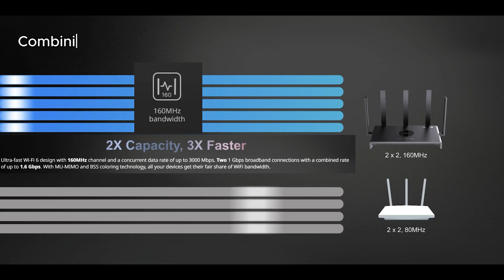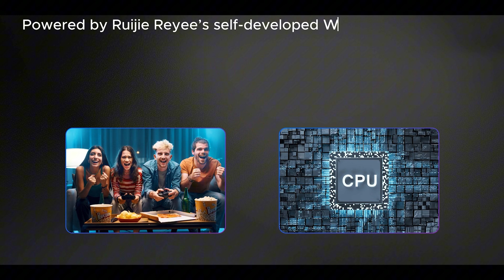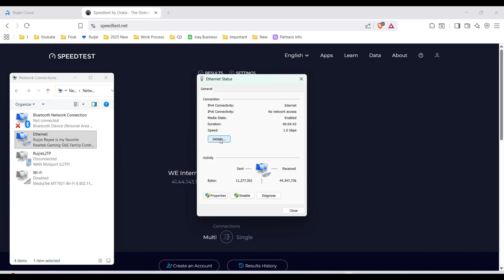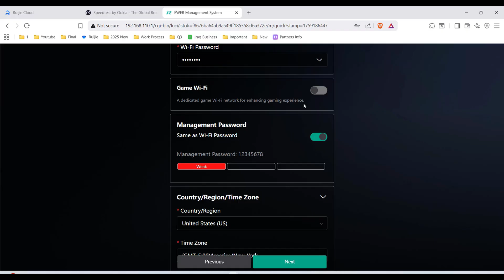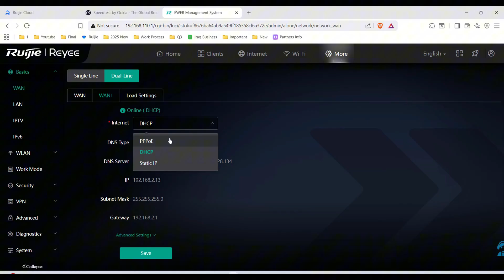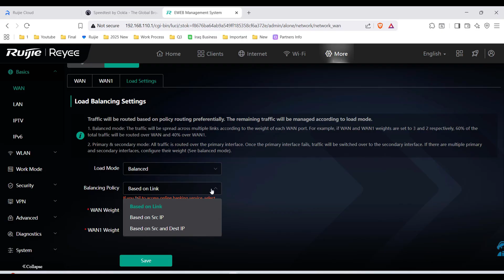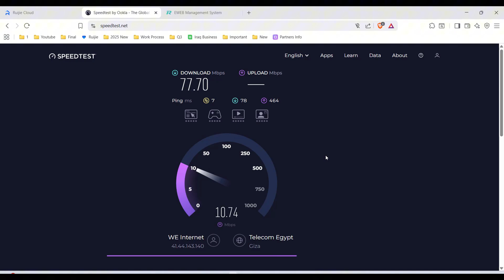EW3000GX-PRO (Ep.1) - Super Home Wi-Fi Router | Dual WAN + Gaming Engine + 3 Wall Penetration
(Series Kickoff Ep.1)
📜 Video Description
💡Welcome to the first episode of our brand-new series on Super Home Wi-Fi Routers 🎉
👉the future of home networking
In this video, We introduce the Ruijie Reyee EW3000GX-PRO, a super home Wi-Fi router that brings enterprise-level features right into your living room.
👉Whether you’re a gamer chasing low latency, a professional working from home, or a family that needs stable Wi-Fi everywhere, this router changes the game.

📜What You’ll Learn in Episode 1:
-🔹Super Wi-Fi Performance: 160 MHz bandwidth delivering up to 1.8 Gbps blazing-fast speed
-🔹 Dual WAN Load Balancing: Aggregate 2 ISPs for maximum stability & speed
-🔹5 High-Gain Antennas + 5 Amplifiers: 40% stronger signal, penetrating up to 3 walls
-🔹 GameFast Engine: Dedicated gaming channel for uninterrupted sessions
-🔹 Wi-Fi QoS: Prioritizes up to 10 simultaneous multi-players with ultra-low latency
-🔹 Next-Gen Security: WPA3 encryption & Guest Wi-Fi isolation to keep your network safe
-🔹 Live Demo: Step-by-step configuration, load balancing explained with diagrams, and real speed tests before & after aggregation
- ⚡ This is Episode 1 of the series. More videos are coming soon with even deeper details and advanced setups.

📌 Why EW3000GX-PRO?
It’s not Enterprise.
 It’s not SMB.
 It’s just the Super Home Wi-Fi router - built to give you professional-grade performance in your home.

1. EW3000GX-PRO | The Ultimate Super Home Wi-Fi Router 🚀 (Dual WAN + ⚡Gaming Engine + 3-Wall Penetration)
2. Not Enterprise. Not Business. Just the Super Home Wi-Fi You’ve Been Waiting For | Ruijie Reyee EW3000GX-PRO
3. Level Up Your Home Network ⚡ EW3000GX-PRO: Dual WAN, Gaming Power & 3-Wall Coverage
4. EW3000GX-PRO | The Ultimate Super Home Wi-Fi Router 🚀 (Episode 1 of the New Series)
5. Super Home Wi-Fi Series Ep.1 | EW3000GX-PRO: Dual WAN, Gaming Power & 3-Wall Penetration
6. Not Enterprise. Not SMB. Just the Super Home Wi-Fi | EW3000GX-PRO (Series Kickoff Ep.1)
7. EW3000GX-PRO (Ep.1) - Super Home Wi-Fi Router | Dual WAN + Gaming Engine + 3 Wall Penetration